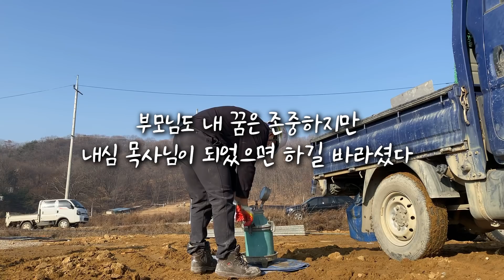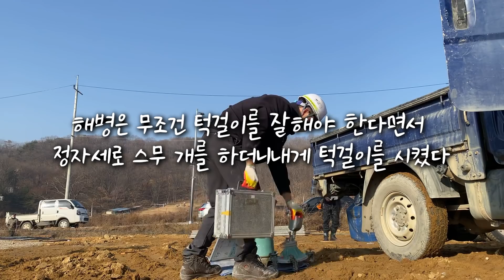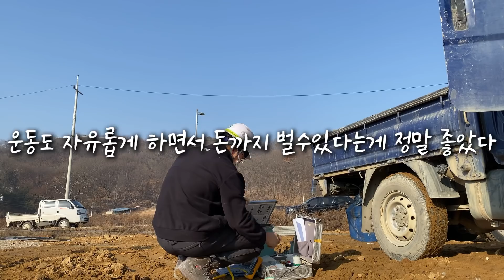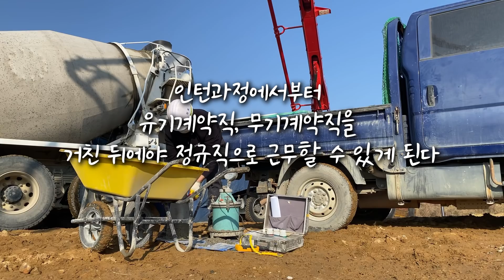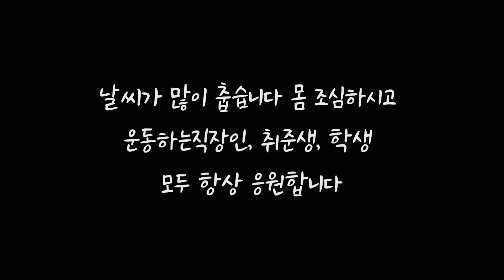연봉 2200만원, 학자금은 2000만원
*미트리 서포터즈 (지피티 회원가입시 추천인 코드 : 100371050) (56%할인)
↓ 사이트 주소

* GPTGYM 플러그피트니스 서포터즈 (저렴하면서 가성비 좋은 홈짐의 끝판왕)
↓ 사이트 주소

* 다이빙스팟 서포터즈 (인터넷에 '다이빙스팟' 검색)
↓ 사이트 주소